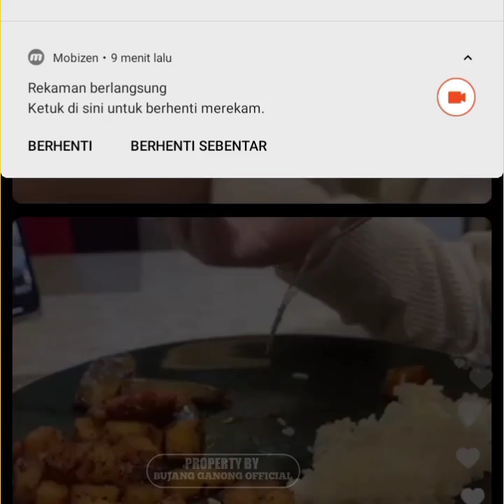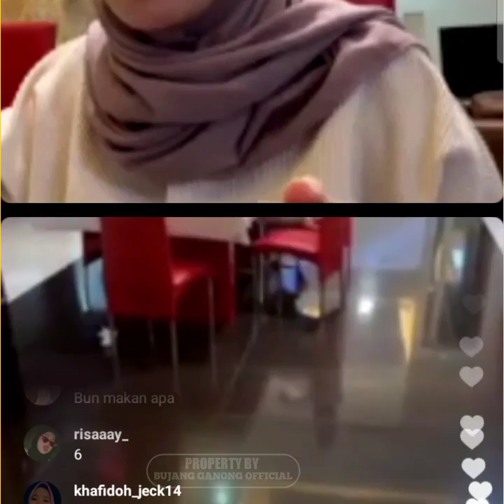Kemesraan Ayah Sule Dan Bundil Nathalie Holscer Dimeja Makan Bikin Baper - Sule Family